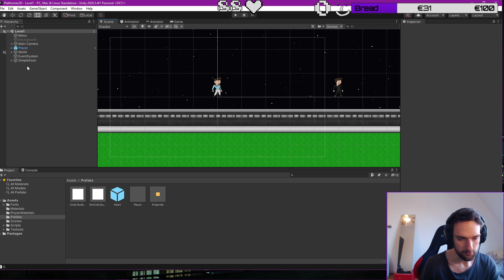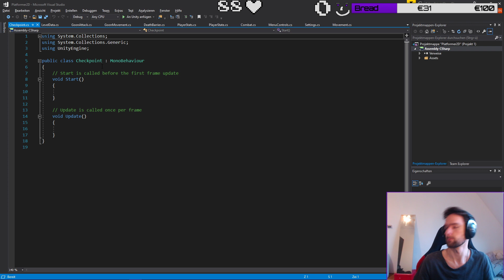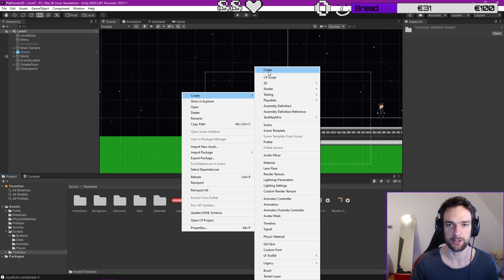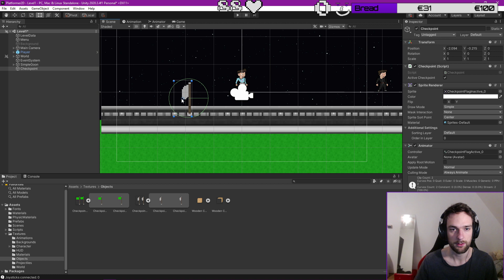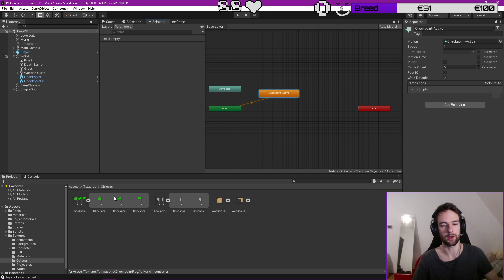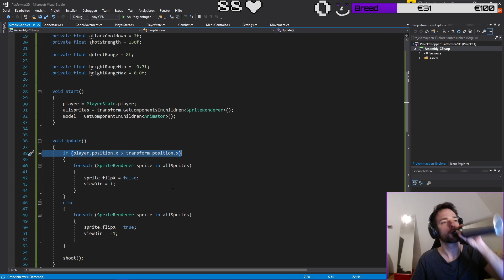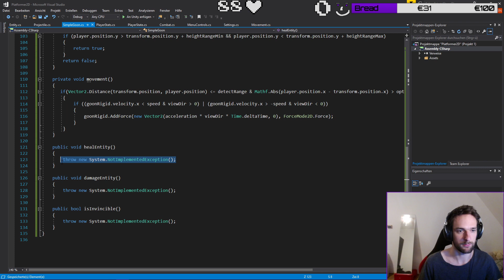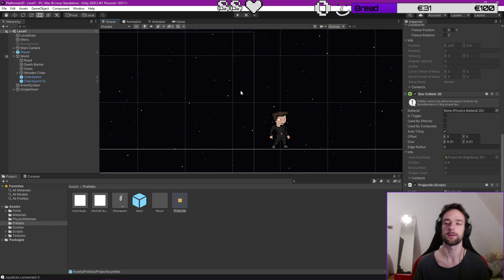[VOD | 24.04.2021] [ENG] Developing 2D side scroller game